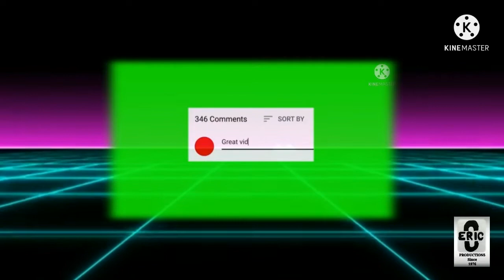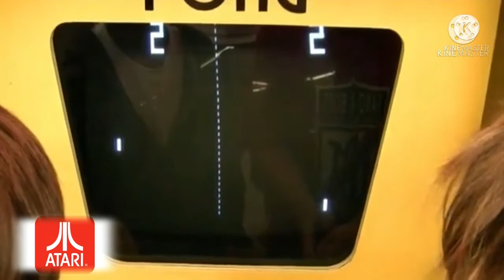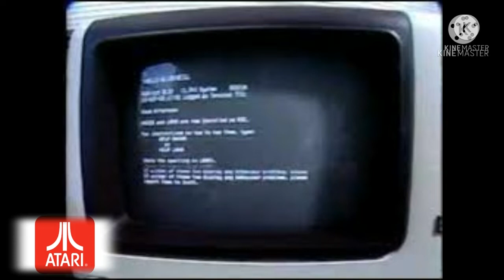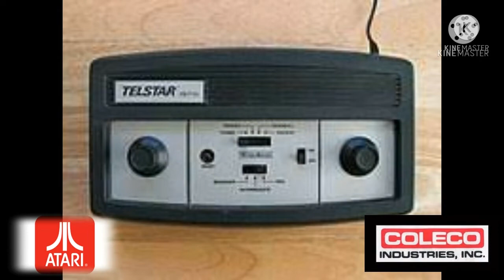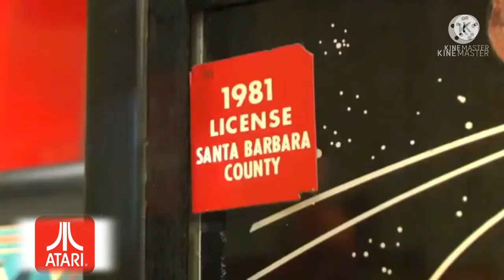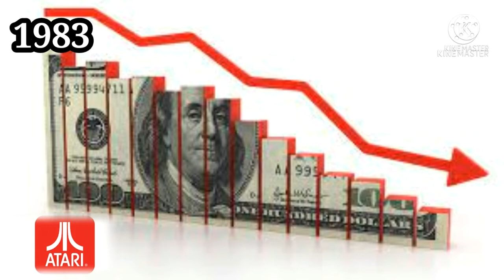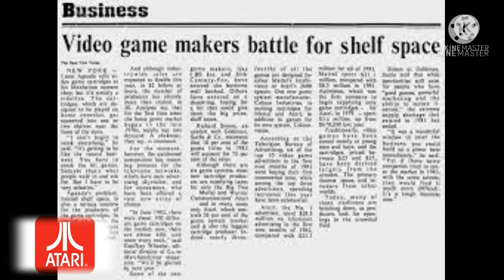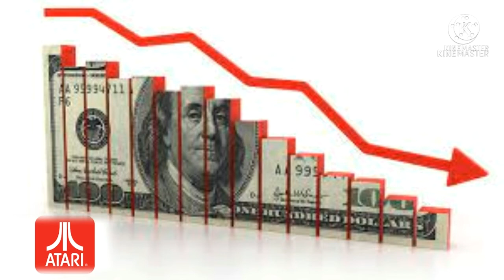Do You Remember Atari? Version 2.0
Atari (/əˈtɑːri/) is a brand name owned by several entities since its inception in 1972, currently by French publisher Atari SA, through a subsidiary named Atari Interactive.[1][2][3] The original Atari, Inc., founded in Sunnyvale, California, in 1972 by Nolan Bushnell and Ted Dabney, was a pioneer in arcade games, home video game consoles and home computers. The company's products, such as Pong and the Atari 2600, helped define the electronic entertainment industry from the 1970s to the mid-1980s.